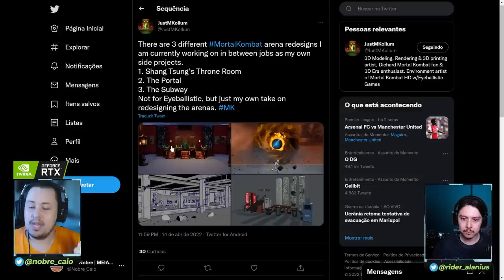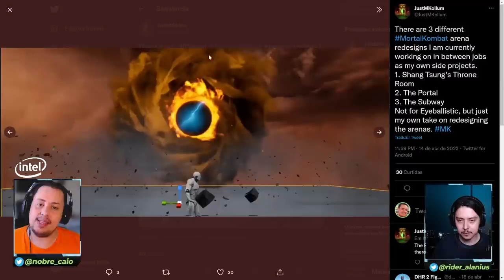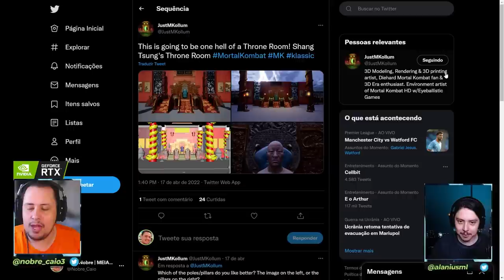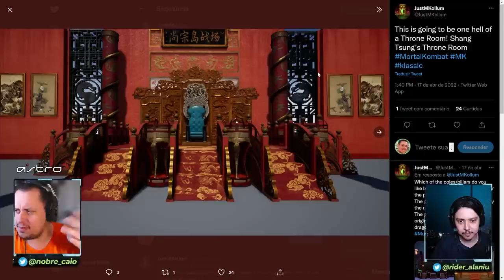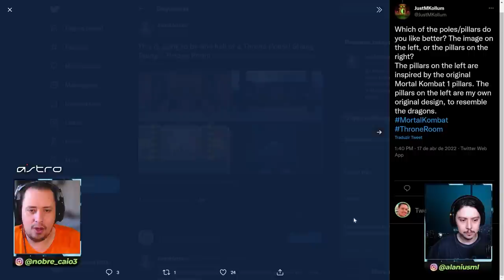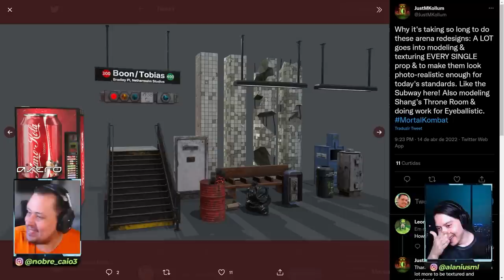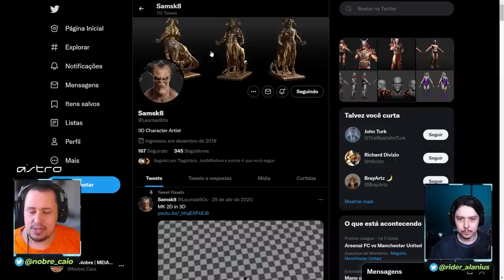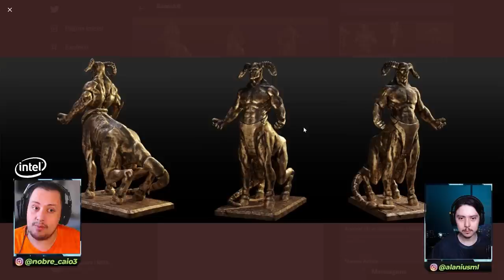LINDO DEMAIS! VEJA AS NOVIDADES DE MORTAL KOMBAT TRILOGY REMAKE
Nosso PC Gamer:
VGA: NVIDIA GeForce RTX 3070ti
Proc: Intel Core i5 10600k 4.1Ghz
Mobo: Asus Z490M Plus
Microfone: HYPERX QuadCast
SSD: TeamGroup T-Force Delta 500gb
Fonte: Corsair TX850 W